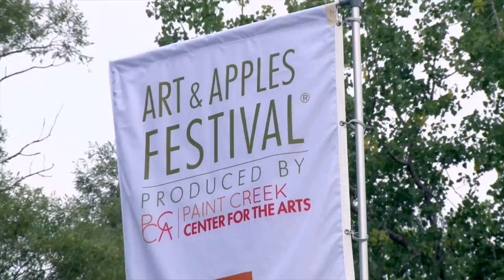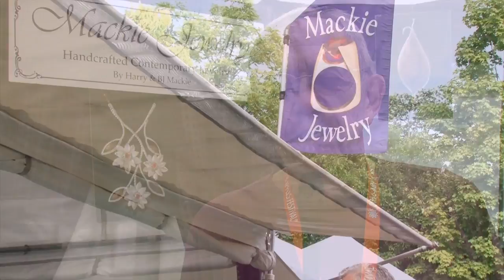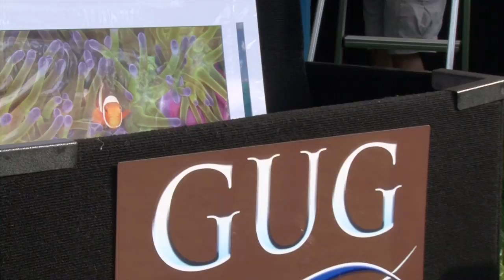CMNtv News - PCCA Art & Apples Festival 2016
For 50 years, the Art & Apples Festival® has transformed the 30-acre Rochester Park into one of the nation’s top fine art fairs with over 290 exhibiting artists from across the country.